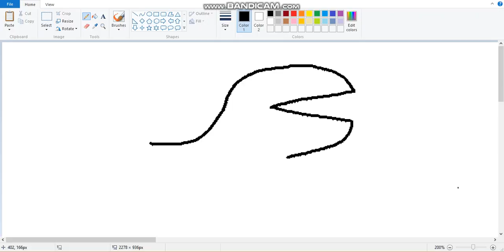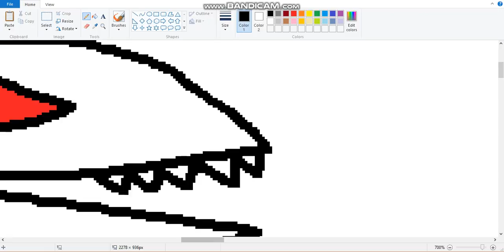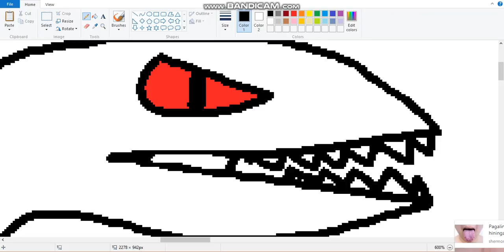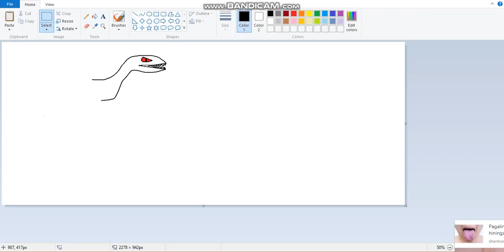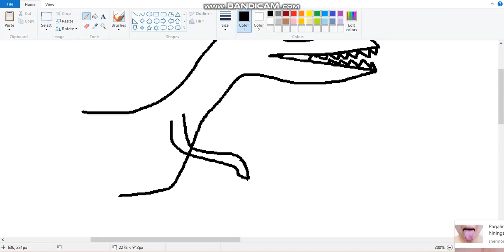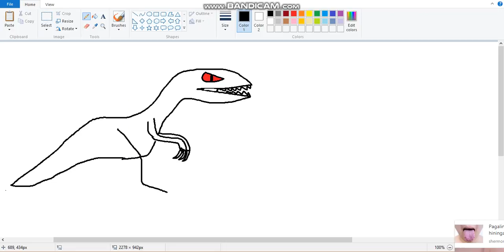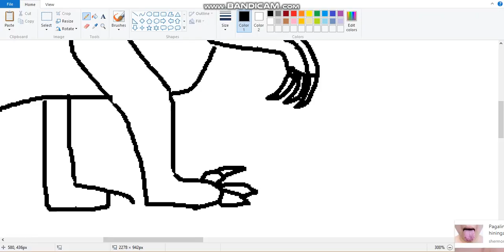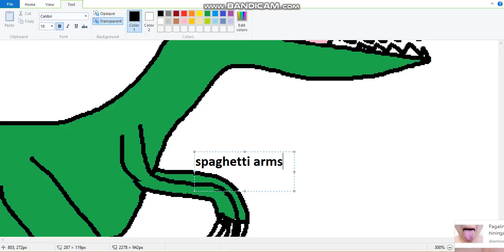ok lol dinosaur aka the lead singer